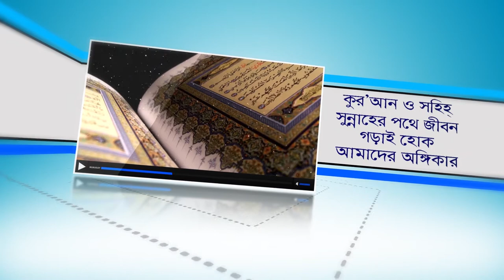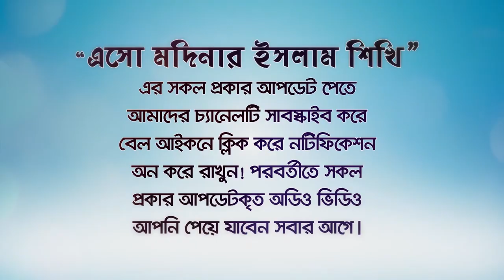ম্যসেজটি ২০জনকে পোস্ট করলেই সুখবর আসবে ভাগ্য পরিবর্তন হবেই! BANGLA WAZ by Rafiq Bin Lokman Madani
ম্যসেজটি ২০জনকে পোস্ট করলেই সুখবর আসবে ভাগ্য পরিবর্তন হবেই!
 If you post the message to 20 people, good news will come and your destiny will change!
ম্যসেজ পাঠিয়ে ভাগ্য পরিবর্তন করার গোপন কথা!